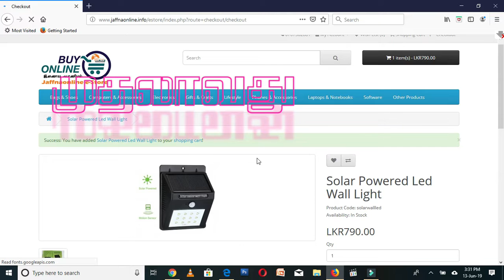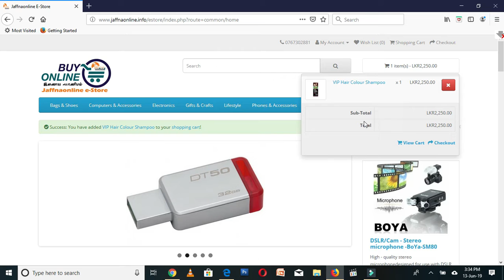How to buy products from Jaffnaonline.info/estore - Video Guide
எப்படி பொருட்களை ஒரு இலவச கணக்கை ஆரம்பித்து வாங்குவது என்று இந்த வீடியோ வழிகாட்டுகிறது.

Buy unique products online from Jaffnaonline.info/estore . This video helps you to checkout Buy electronics, buy gadgets, buy phones, buy dslr cameras, and many more items from jaffnaonline.info . A brother Company of Knowledge Universe - The Brand you can trust !